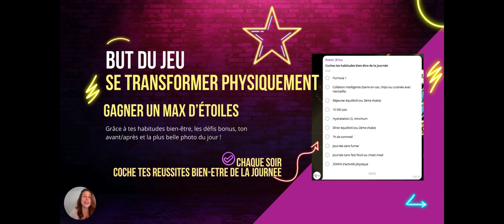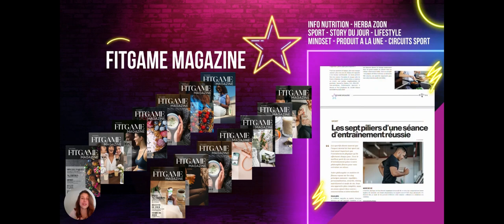FITGAME - Présentation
Rejoins la prochaine manche de jeu avec tes amis